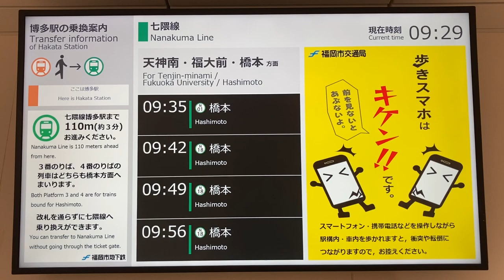福岡市地下鉄空港線・七隈線 博多駅 乗換通路 LCD発車標(発車案内ディスプレイ)